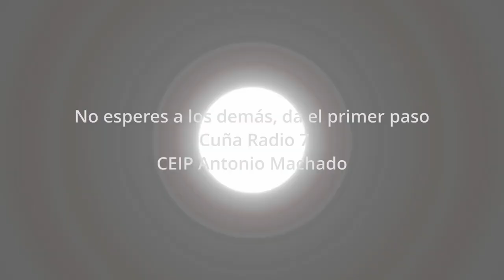No esperes a los demás, da el primer paso.Cuña Radio 7. CEIP A. Machado. Majadahonda. C. de Madrid